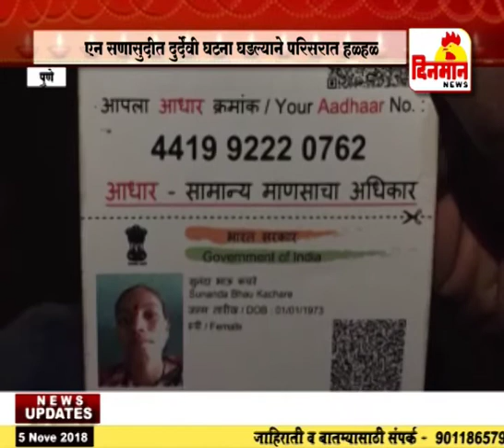कामशेत येथे वीज पडून तीन शेतकऱ्यांचा मृत्यू